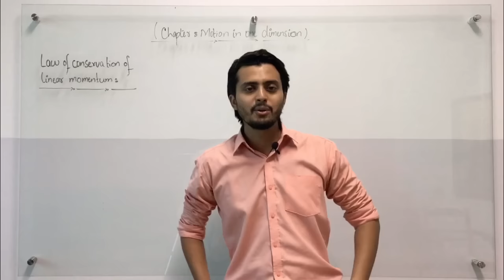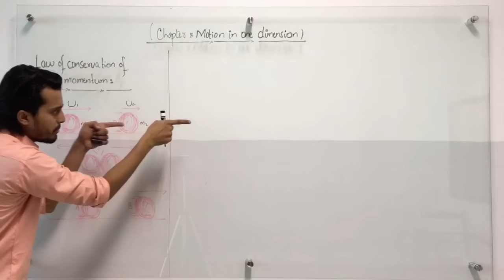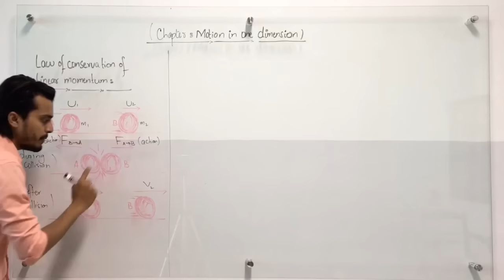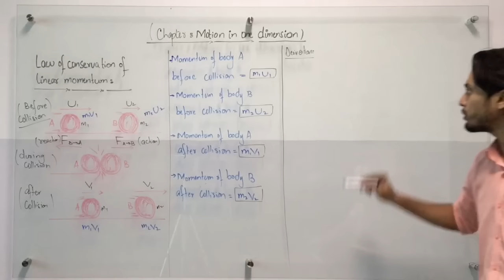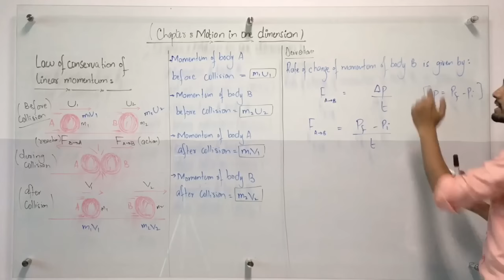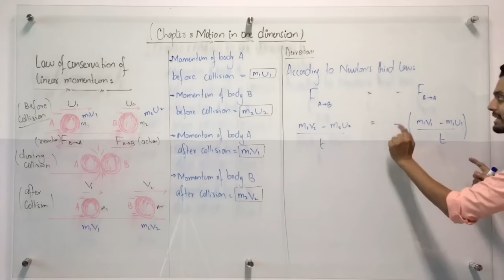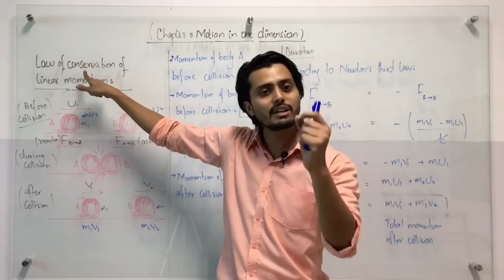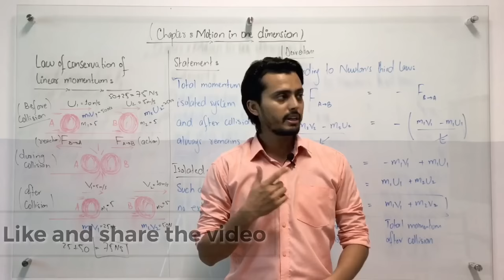Law of conservation of momentum || Linear momentum || Urdu/Hindi